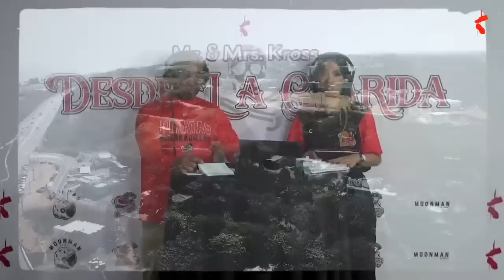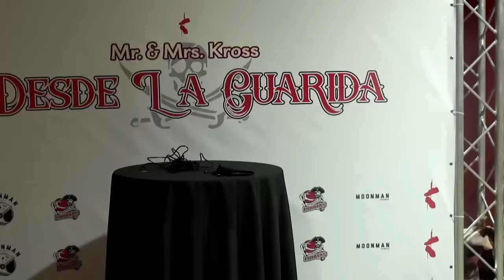PIRATAS vs LEONES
Los Piratas reciben la visita de los Leones.